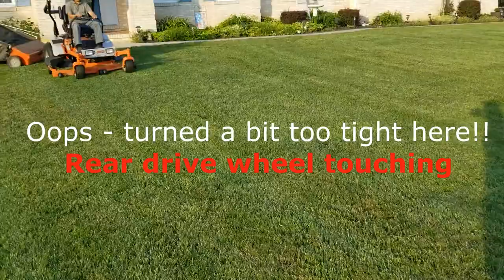Agrifab 44 inch 🧹Lawn Sweeper🧹 w/custom DIY mounting plate Zero turn mower - great for raking grass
Here’ a 44 inch Agrifab lawn sweeper (5 years old)  hooked up to a 62 inch  ‘Beast’ Zero turn (3 year old Home Depot) mower.   My friend Elizar has just mowed the lawn and then hooked up the lawn sweeper to collect the clippings & some straw.  We are not 100% sure if mowing & using the sweeper at the same time is a good idea for 2 reasons, 1. Load on the engine (I think that it’s likely fine) and 2. The need to do many zero turns while mowing.

I mounted a Universal Zero Turn Mower Trailer Hitch (Ebay) onto the back of Elizar’s Zero turn mower using a ¼ scrap steel plate (thanks Jarrod).  The original mounting point for the universal mount was at a problematic location on this mower, so I bolted the flat stock plate to the rear engine guard on the mower which allows for a drop on the hitch to match up for the lawn sweeper.

Over the years I’ve tried many different ways to rake up grass clippings and none have worked as well as using a lawn sweeper.  It may not get ‘everything’ but it gets the majority of the clippings which is a big time saver over raking.   Using a zero turn mower to pull the sweeper greatly decreases the time spent vs a regular lawn tractor (ex: JD 54” 25 hp takes about 3-4 times longer), but you need to be mindful to not make short turns or use reverse while hooked up – otherwise this configuration is a great time saving set up for collecting grass clippings and leaves from the yard.  Note that to unload the sweeper you’ll really have to get off the mower, but hey there may be a way to do that from the seat too (next project).

Special thanks to my friend Elizar and Jarrod for their help with making this project possible. June 2021 Maryland USA Note 8 phone video Movavi editor.
▬▬▬▬▬▬▬▬▬ஜ۩۞۩ஜ▬▬▬▬▬▬▬▬▬